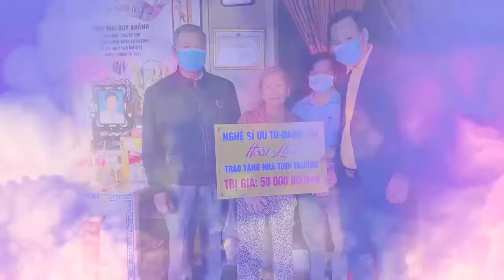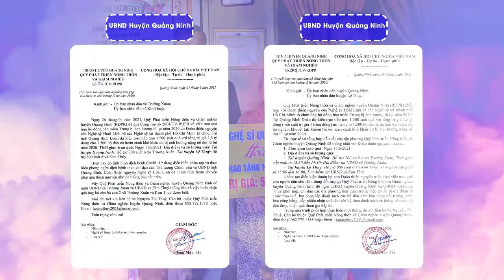[MỚI NHẤT]CỘNG ĐỒNG PHẢN ĐỐI VỤ HOÀI LINH GIẢI THÍCH 14 TỶ THIỆN NGUYỆN LÀ KHÔNG ĐÚNG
CỘNG ĐỒNG PHẢN ĐỐI
VỤ HOÀI LINH GIẢI THÍCH 14 TỶ
THIỆN NGUYỆN LÀ KHÔNG ĐÚNG
PROMOVIES VIDEOKAR NS QUANG DAU